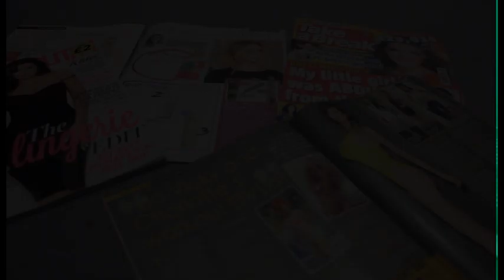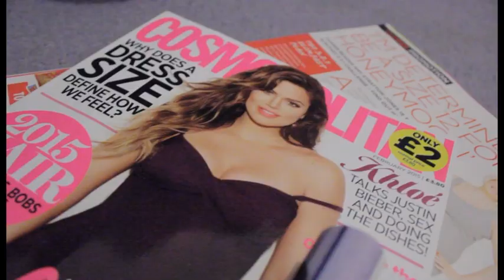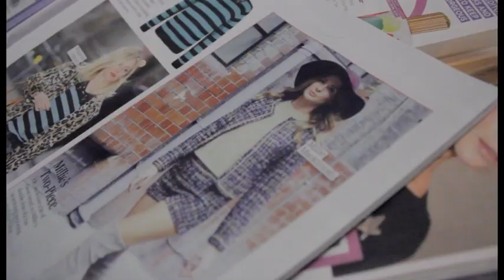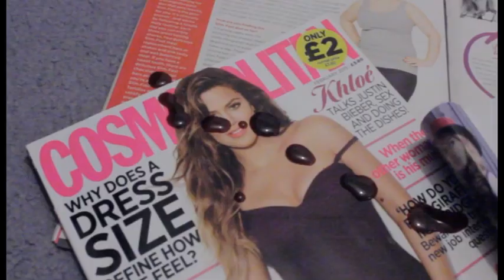World Falls Down Hayley Jones